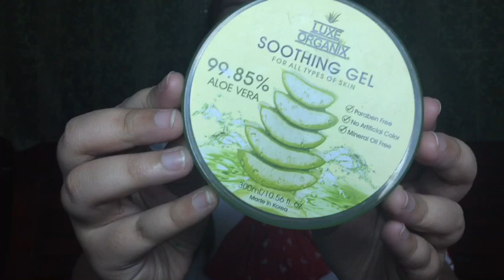Gandang Pulbo at Liptint | Elai Rodriguez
Hi! This is my 2nd video. Gandang pulbo at liptint. Para sa mga students and working girls to. Please bear with my face hahahahaha gamit ko na yung bago kong ilaw!!! Diy lang po. Gawa ako video kung pano ako nag DIY ng ringlight. Loveyou guys!! 💓❤️

Elai Rodriguez 😘💕💁🏻‍♀️🌺👑